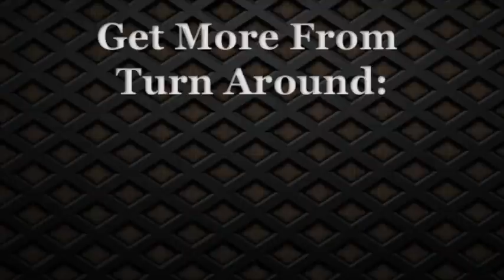Netflix & Hulu - Dr. Donna Thomas - Rodgers - Turn Around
Have you ever just kept doing something because you've been doing it? Well for me Netflix & Hulu falls in that category; it was time for a reevaluation. Check out this video to see what I decided.

Here’s How You Get A Turn Around:

Step 1: Lose the Losers!
Step 2: Turn Around!
Step 3: Take Risk Daily!
Step 4: Be Consistent!
Step 5: Become Your Best!

WATCH Now!

Credits:

Executive Producer: Dr. Donna Thomas-Rodgers
Created by: Dr. Donna Thomas–Rodgers
Production: Glowing Productions
Graphics: Glowing Productions
Music Produced By: Detroit Red
Genre: Red Symphony
Styling: D. Howard